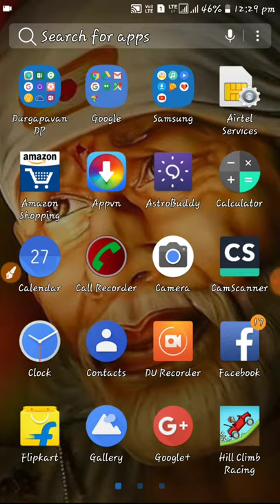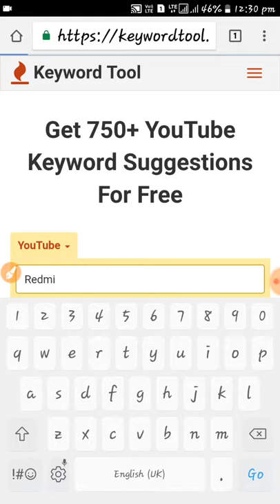How to tag our videos using app in tamil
the video plse share and say to ur frds if u need it in other language plse comment me i will try to full fill ur comments thanq for wathing

if u need diploma details after 10th diploma is best r not what will be in diploma about diploma textbook pdfs etc contact me dont call only whatsapp. love u guys waiting for ur comments